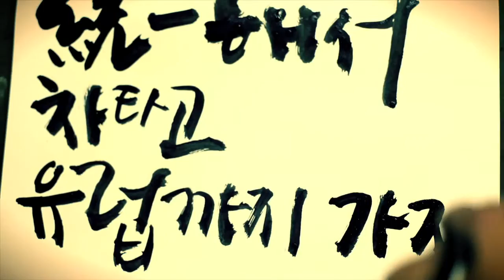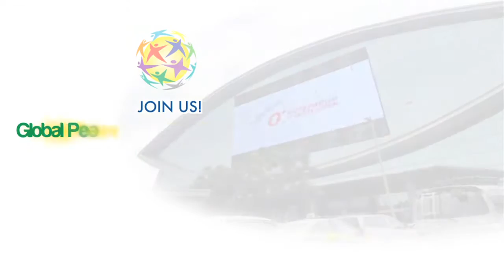Global Peace Convention 2017